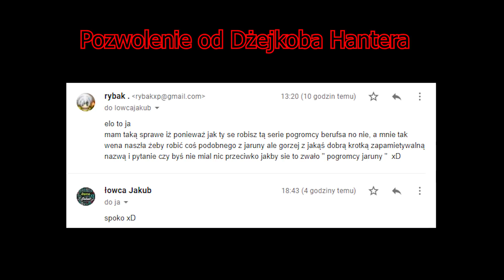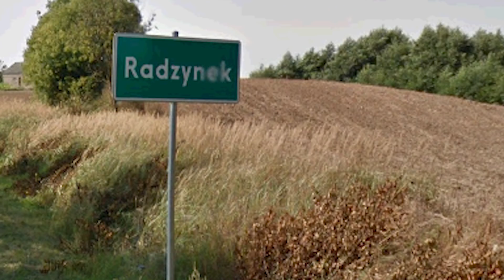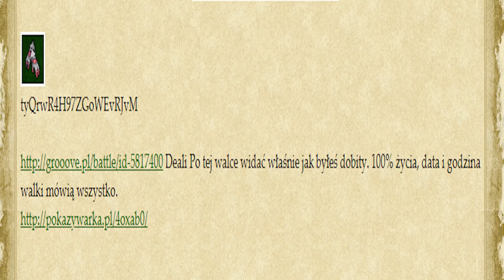Margonem - Pogromcy Jaruny | sojusz dm i wandet, pozew do sądu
pozdro dla flaczka za przekazanie mi pozwolenia od radka elo